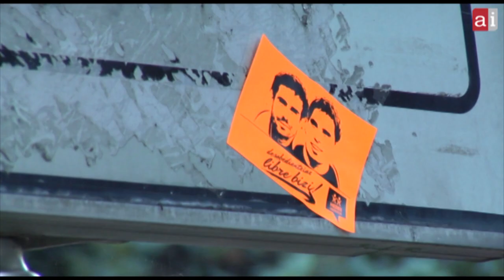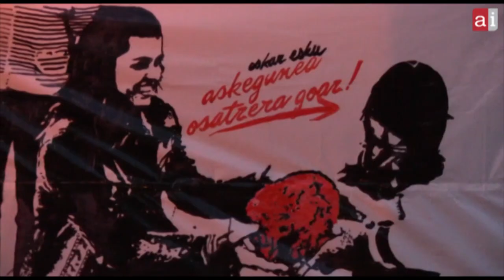HerriHarresia Giza kate jendetsua Goñi eta Xaporen alde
Ezkutuan dauden Xabier Sagardoi eta Luis Goñi gazteei elkartasuna adierazteko, 1.500 metroko giza kate jendetsua osatu dute Barañainen. Epaiketa eta zigor politikoekin bukatzeko, herri harresia sendotu eta konpromisoak hartzeko beharra nabarmendu dute bertan.